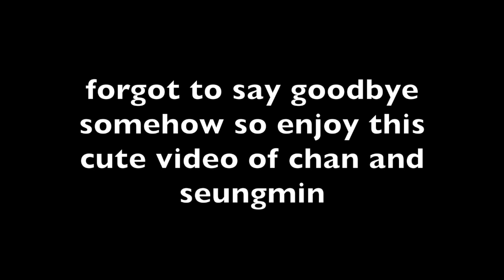Stray Kids "아니 (Any)" Video Reaction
finally reacted to this!!! and omg the swag i love it!

socialssssss ❤︎

⇢ trade/sales insta : @poutyminchans
⇢ depop : poutyminchans